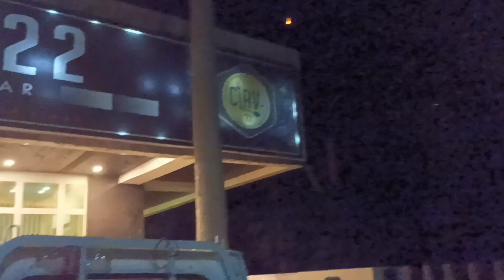Buhay Banda vblog... Try ko ngang mag blog